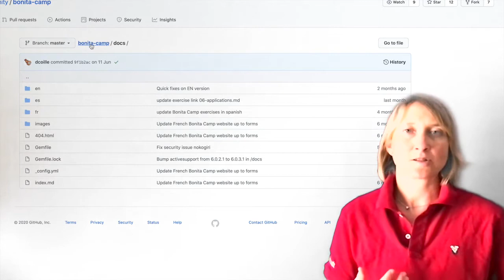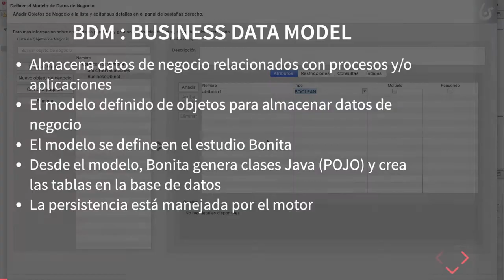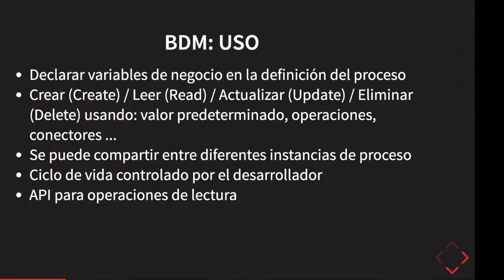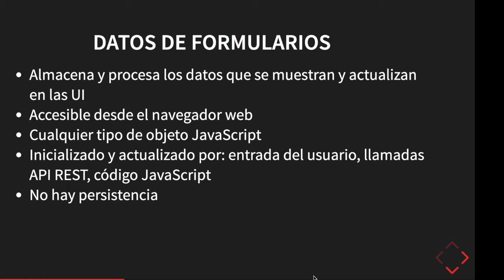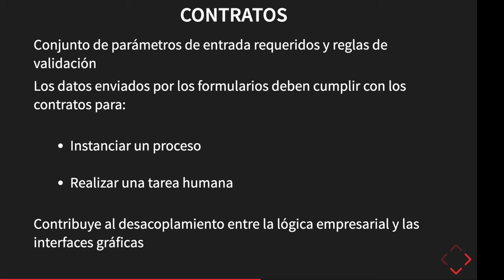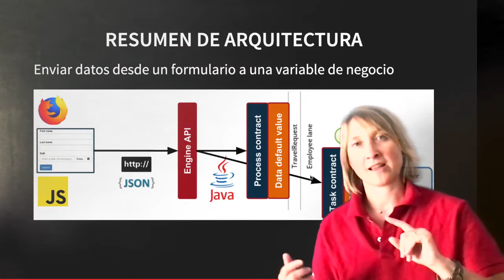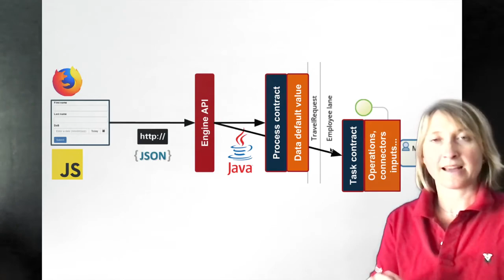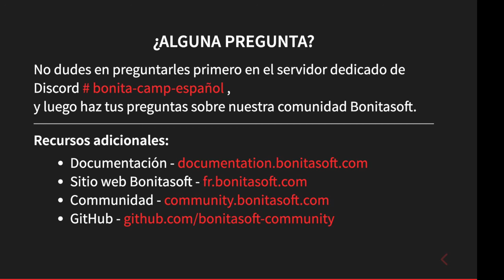Bonita Camp - Español - Capítulo 3: Modelo de datos de negocio y contrato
Descubre en este tercer capitulo de la sesión Bonita Camp en Español como gestionar tus datos a través el modelo de datos de negocio y el contrato, el enlace entre la interfaz de usuario, los datos y los procesos..

¿Quieres practicarlo? Descarga los ejercicios del Bonita Camp en GitHub

¿Tienes preguntas sobre el contenido de este Camp y de los ejercicios? Apuntate a la comunidad del Bonita Camp en Discord